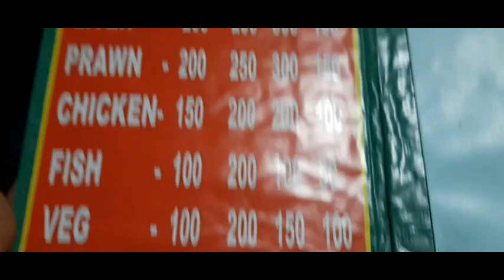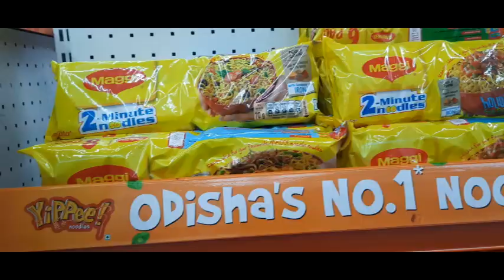olah hol bakhra shopping 🛍 huyi ena